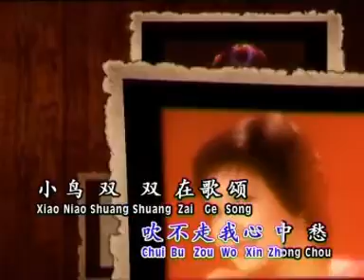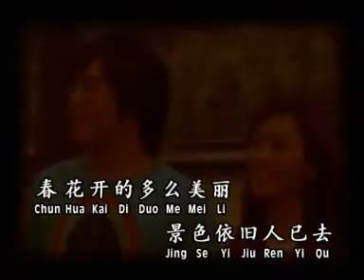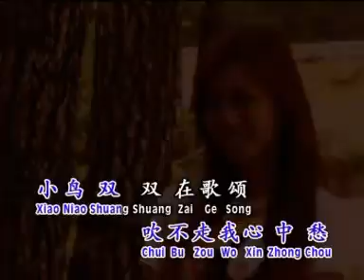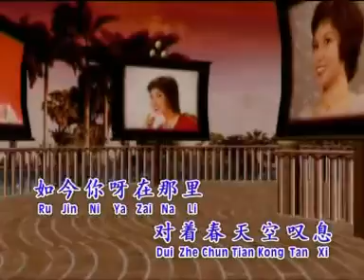张小英Zhang Xiao Ying - 金嗓流行情歌【春泪】